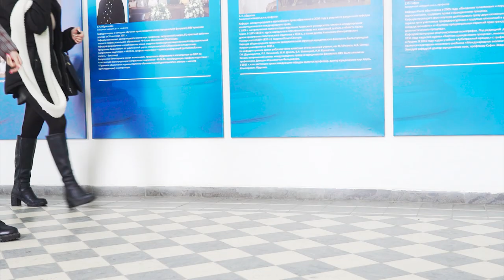Winter Kazan University